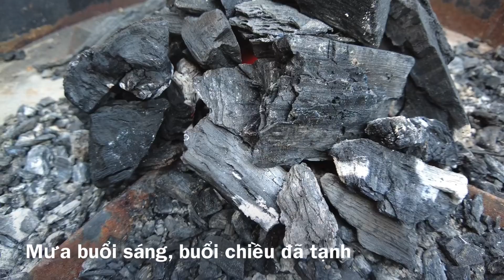Cơn mưa bất chợt xoa dịu cái nóng mùa hè | BBQ đơn giản nhưng rất ngon | Bầy mèo hàng xóm vây quanh